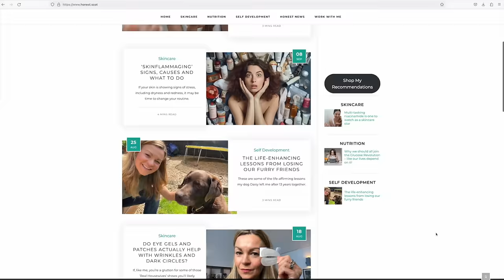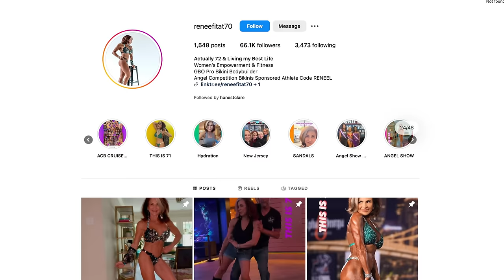A bodybuilder at 72! Renee's remarkable transformation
This week I'm talking to 72-year-old Renee Landers who became a bodybuilder at the age of 69!
She shares her incredible fitness transformation, from someone who had mobility problems in her fifties to now being in the best shape of her life in her 70s.
@Reneefitat70 reveals the diet and gym training regimen that keeps her strong and competitive in later life - and  how she plucked up the courage to pose in a bikini at her first competition.
Now a social media star, she has an inspirational message to all of us over the age of 50 that it's never too late to get fit and build muscle.

CHAPTERS:
00:00 Introducing Renee
01:46 Fitness transformation
07:00 Beginning bodybuilding
11:55 First competition
15:21 Response from others
17:10 Incredible strength & mindset
19:28 Fitness & diet regimen
31:32 Living her best life